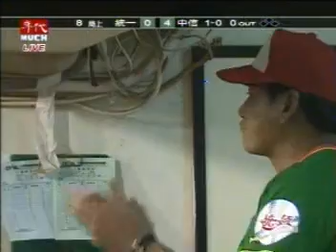20030525 統一八局上得5分逆轉中信